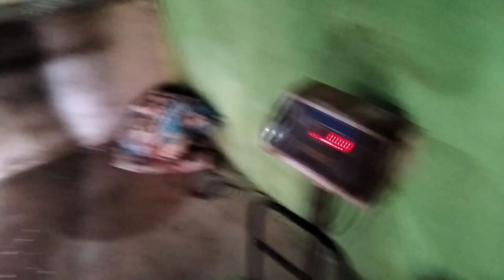गांव में फिर से तीन महीने बाद हेलीकॉप्टर 🚁 देखने को मिला ॥ CG K PATEL Vlog